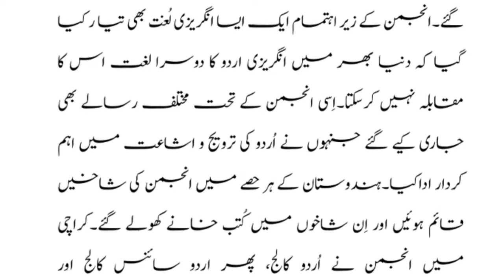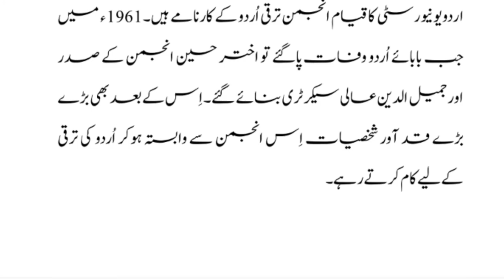Anjuman Taraqqi Urdu | انجمن ترقی اردو | SC Urdu Teacher | ایس سی اردو ٹیچر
انجمن ترقی اُردو نے اُردو کی ترویج و اشاعت اور فروغ نے ناقابل فراموش خدمات سرانجام دیے ہیں اس ویڈیو میں اِسی انجمن پر روشنی ڈالی گئی ہے۔ اُمید ہے کہ یہ ویڈیو آپ کے علم میں اضافے کا سبب ہوگی۔ ان شاء اللہ

1. Anjuman Taraqqi Urdu
2. Anjuman Tarraqi Urdu ki Khidmat
3. Urdu kay lie Anjuma Tarraqi urdu ki khidmat
4. انجمن ترقی اردو
5. انجمن ترقی اردو کی ابتدا
6. انجمن ترقی اردو کی خدمات
7. اردو کے فروغ میں انجمن ترقی اردو کا حصہ
8. انجمن ترقی اردو اور مولوی عبدالحق
9. انجمن ترقی اردو کی بنیاد
10. انجمن ترقی اردو کے کارنامے

anjuma taraqqi urdu anjuman tarraqi urdu ki khidmat anjuman tarraqi urdu ki ibtida anjuman taraqqi urdu ka qiyam molvi Abdul haq baba e Urdu انجمن ترقی اردو انجمن ترقی اردو کا قیام انجمن ترقی اردو کا قیام انجمن ترقی اردو اور مولوی عبد الحق مولوی عبدالحق کی خدمات